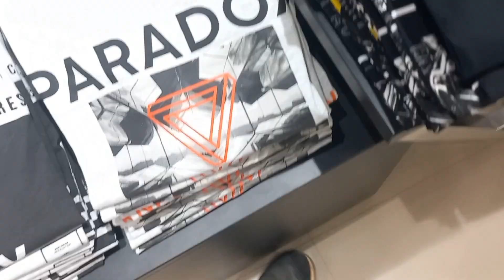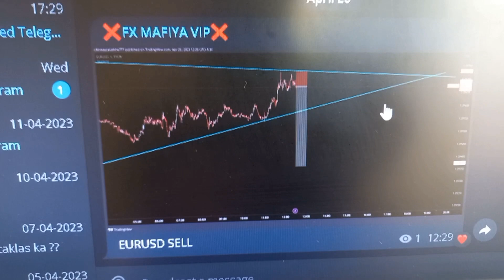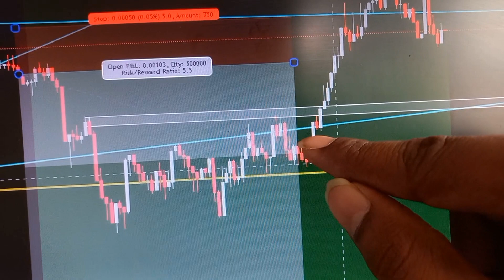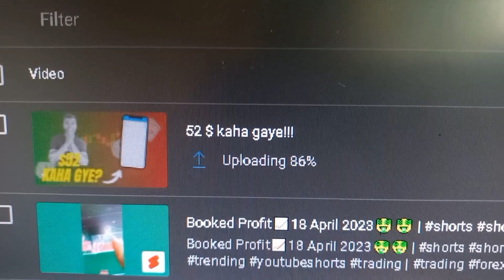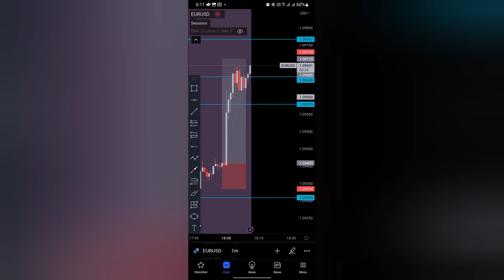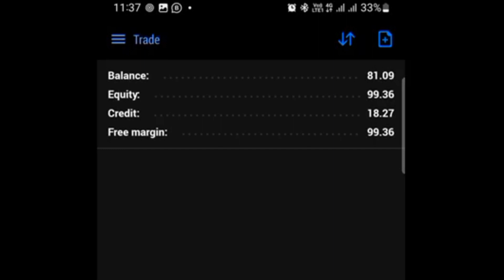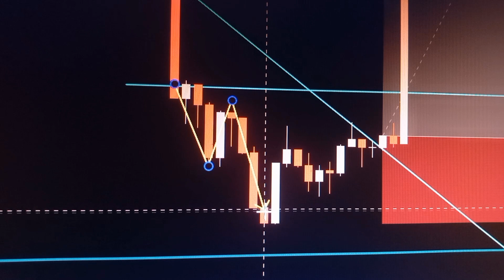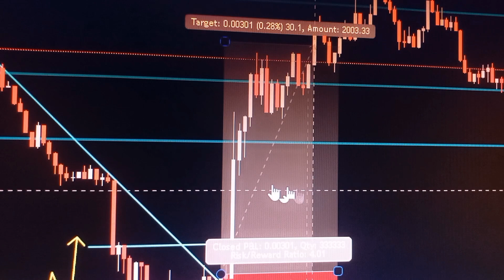where are we ? | vlog @chinmaysalunkhe7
Booked profits
How to start trading
Forex trading
scalping strategy
Stock trading

 • Craving – Markvar...

🎵 Track Info:

Title: Do It by Hotham